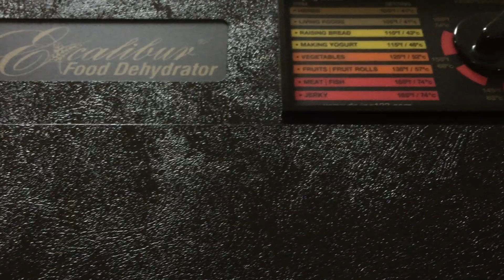Chili Peppers (Washed)